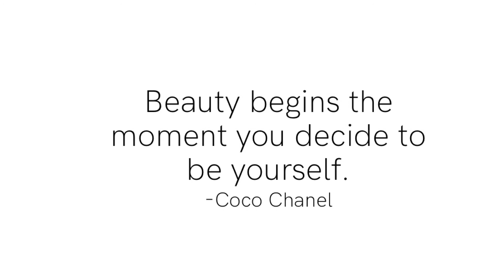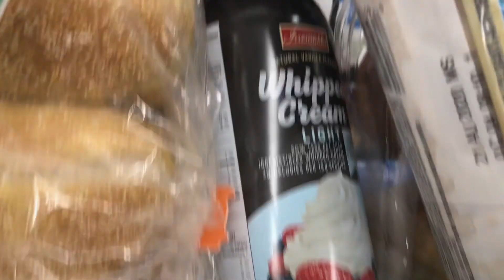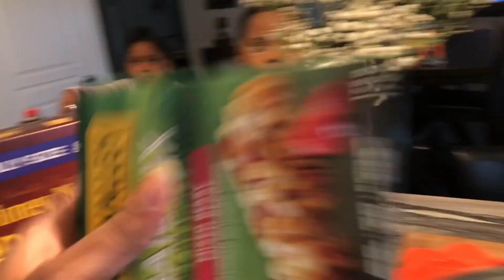NO SNACKS PRANK ON NIECE AND NEPHEW || MY MOM GOT MAD!!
Wa gwan BGL Family! WE HAVE OUR FIRST PRANK! My niece and nephew have been BUGGING me for snacks at the store. I finally went and bought their snacks, but I wasn’t going to give it to them that easy!

Big up unu self!